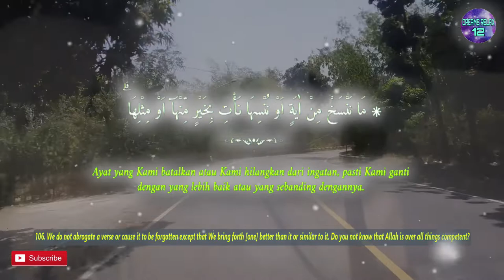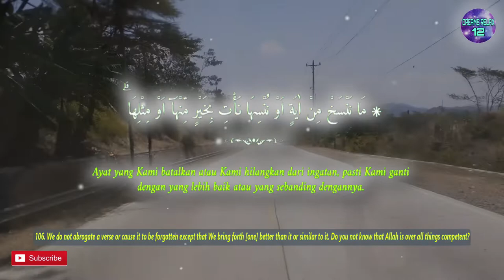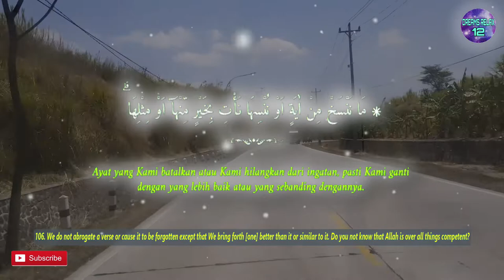One Day One Ayat Surah AL BAQARAH Chapter 106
۞ مَا نَنْسَخْ مِنْ اٰيَةٍ اَوْ نُنْسِهَا نَأْتِ بِخَيْرٍ مِّنْهَآ اَوْ مِثْلِهَا ۗ اَلَمْ تَعْلَمْ اَنَّ اللّٰهَ عَلٰى كُلِّ شَيْءٍ قَدِيْرٌ

English Sahih International :
106. We do not abrogate a verse or cause it to be forgotten except that We bring forth [one] better than it or similar to it. Do you not know that Allah is over all things competent?

Terjemah Kemenag 2002 :
106. Ayat yang Kami batalkan atau Kami hilangkan dari ingatan, pasti Kami ganti dengan yang lebih baik atau yang sebanding dengannya. Tidakkah kamu tahu bahwa Allah Mahakuasa atas segala sesuatu?

Tafsir Ringkas Kemenag :
106. Ayat yang Kami nasakh (batalkan) atau Kami jadikan (manusia) lupa padanya, pasti Kami ganti dengan yang lebih baik atau yang sebanding dengannya. Apakah engkau tidak mengetahui bahwa Allah Mahakuasa atas segala sesuatu?